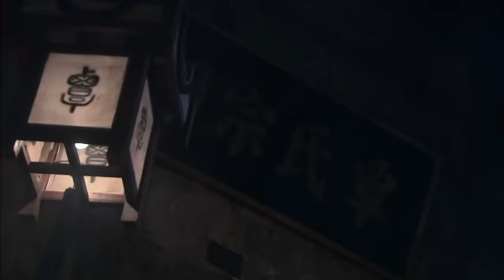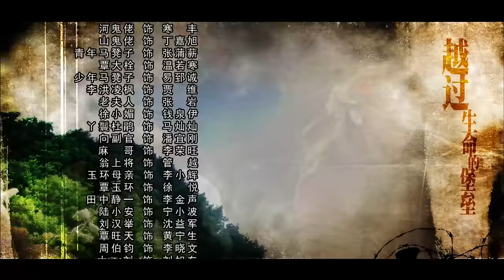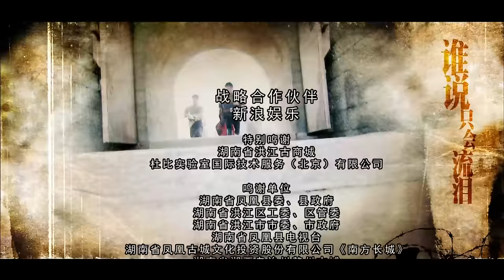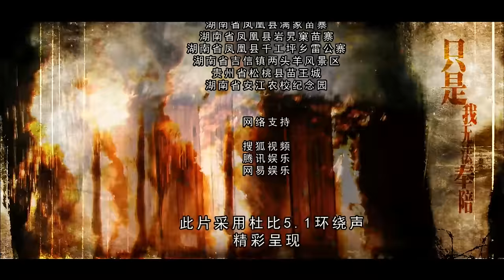【ENG SUB】狼烟姐妹31丨红六军遭遇围剿！女机要员秘密突围，恰遇躲避土豪抓捕的猎户女儿，两人义结金兰，共同抵御外敌入侵！